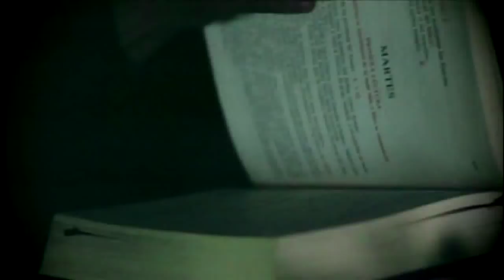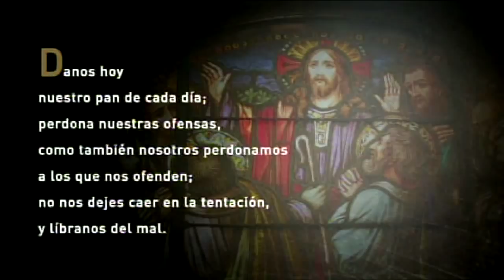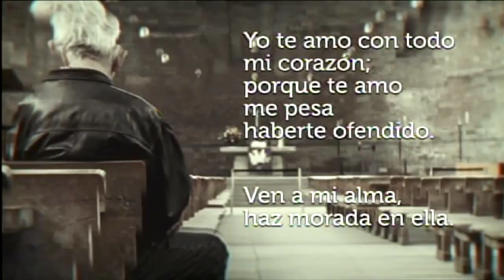Santa Misa 9 de marzo de 2019 ¡EN ESPAÑOL!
Santa Misa 9 de marzo de 2019 oficiada por P. Mateo Mateo de la Parroquia Sagrados Corazones en Guaynabo desde Teleoro Canal 13.

Primera lectura: Isaías 58, 9b-14.
Lector: Luis E. Maldonado
Salmo responsorial: Enséñame, Señor, tu camino, para que siga tu voluntad.
Lector: Tito Román
Evangelio del día: San Lucas 5, 27-32.
Diácono: Miguel A. Marrero